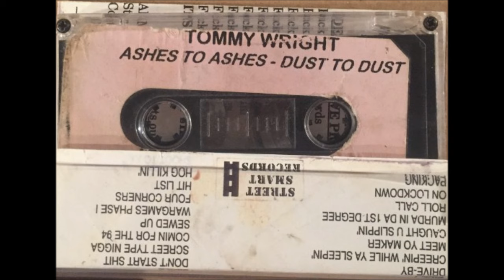Tommy Wright III - Don't Start Shit (Original Version) (1994)